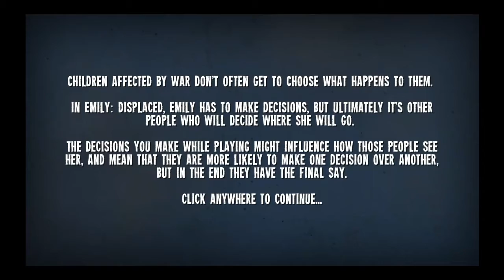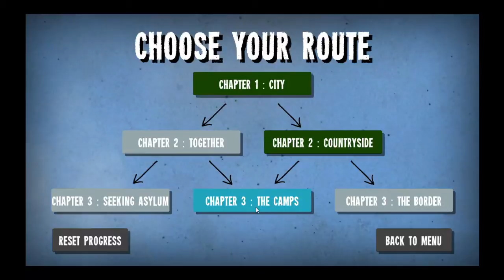Help: The Game - Emily Displaced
This one is a story based/choice based game from the collection, Help: The Game. You have to decide what Emily and her family have to do throughout the story. Whatever you decide will affect the story.

It's short, but gives you an idea of what people in these situations have to go through. I only accomplished 1 ending scenario. I'm guessing there are 3? There could be more?

Thanks, Keymailer and all the Devs from Help: the Game for providing me with a copy.
Developer: Bossa Studios
on Steam: